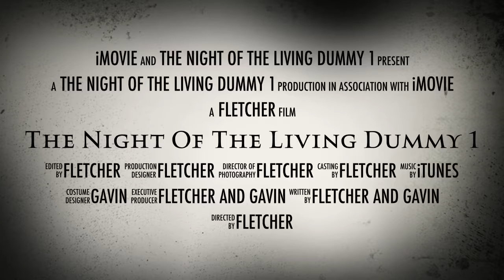The Night Of The Living Dummy 1